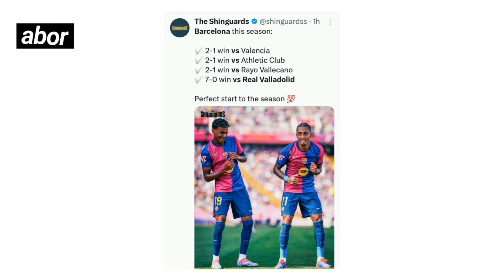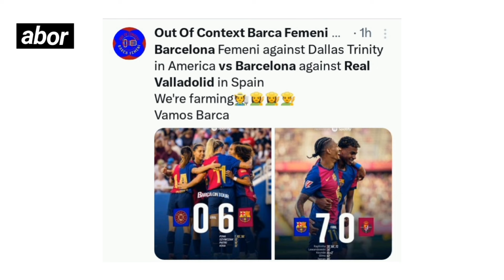World Famous reactions on Barcelona Epic 7:0 vs Real Valladolid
Raphinha goal vs Real Valladolid | Barcelona 7:0 Real Valladolid, Lamine Yamal assists vs Real Valladolid, Lewandoski goal vs Real Valladolid, Ferran Torres goal vs Real Valladolid, Joules Kunde goal vs Real Valladolid, Barcelona vs Real Valladolid